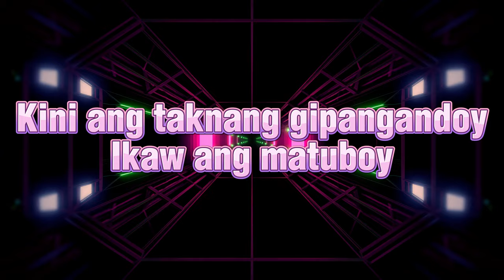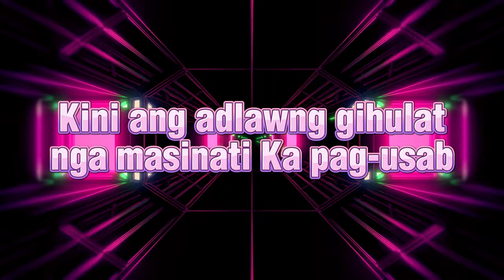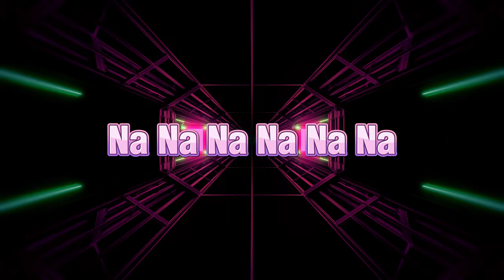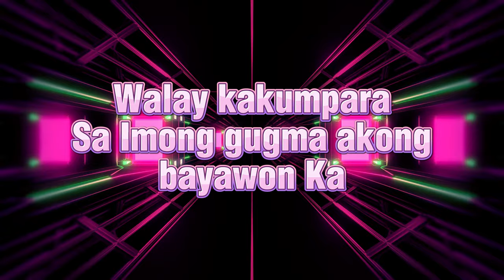MJ Flores TV- DILAAB (Lyric Video). mp4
LYRICS:

VERSE 1:
KINI ANG ADLAWNG GIHULAT
NGA MASINATI KA PAG-USAB
KINI ANG TAKNANG GIPANGANDOY
IKAW ANG MATUBOY
REFRAIN:
WALAY KAKUMPARA[3X]
SA IMONG GUGMA AKONG BAYAWON KA
CHORUS:
TARA! NA NA NA NA NA NA
NA NA NA NA NA NA
NAGDILAAB ANG IMONG PRESENSYA
MULUKSO TUNGOD NATAGBAW SA
MUDAYEG TUNGOD GAWASNON NA
NAGDILAAB

[REPEAT VERSE/REFRAIN/CHORUS]

BRIDGE:
WALAY KAKUMPARA[3X]

CREDITS TO THE RIGHT OWNER OF THIS SONG.